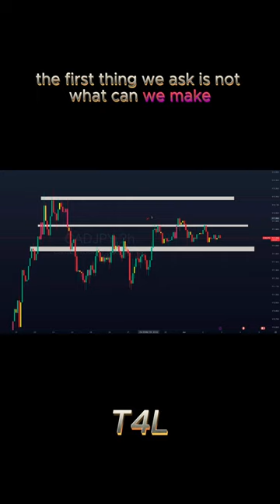Wall Street Rule No:108